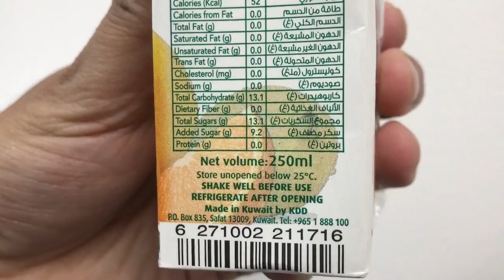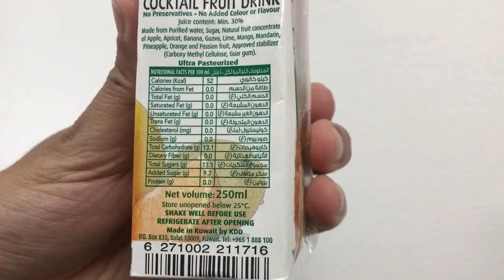KDD Cocktail Fruit Juice Drink Review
Techi Tips - Withme

Vlog-Tech-Islamic-Health

Regards